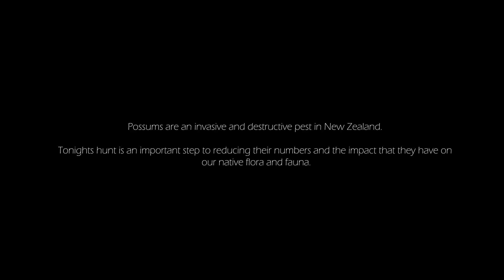Possum Shooting | Whanganui, New Zealand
Despite their protected status in other areas of the world, possums in New Zealand are
considered a highly invasive and destructive pest species. Shooting, trapping, poisoning
and other eradication / control methods are essential in lessening the impact possums
have on our native and endangered flora and fauna.

Tonight's ethical shooting efforts remains one of the most important steps towards the government's ambitious goal to rid New Zealand of its most damaging introduced predators by 2050.